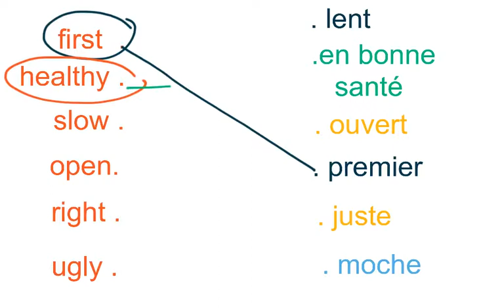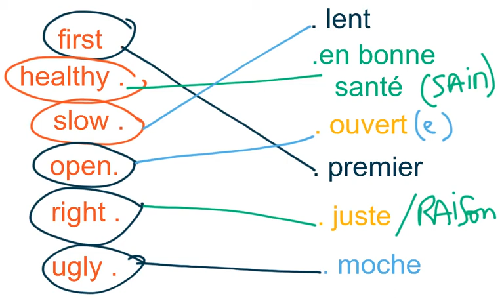10. Les adjectifs qualificatifs en Anglais ( 2ème partie) 27/05/2020 Niveau débutant A1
Apprenez l’Anglais à travers les adjectifs qualificatifs.